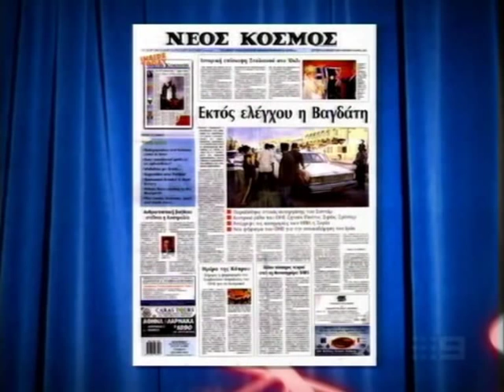Micallef Tonight // 'Piano Man' on guitar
Francis Greenslade performs 'Piano Man' by Billy Joel on the guitar, but mixes up the lyrics